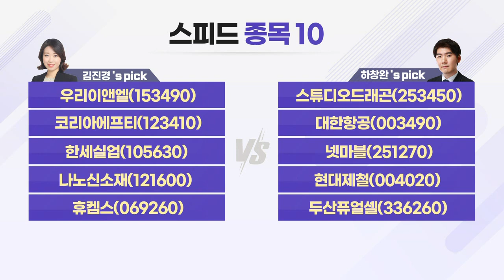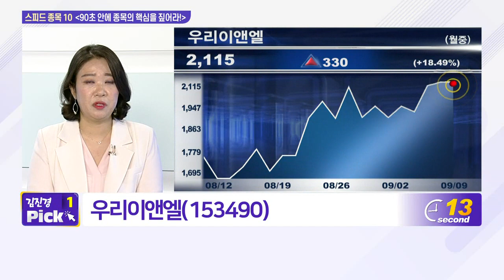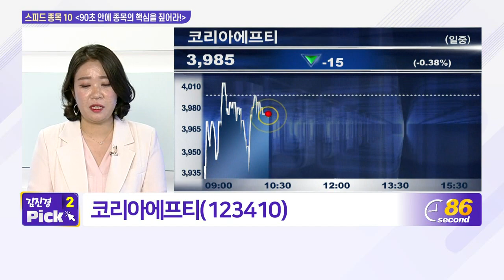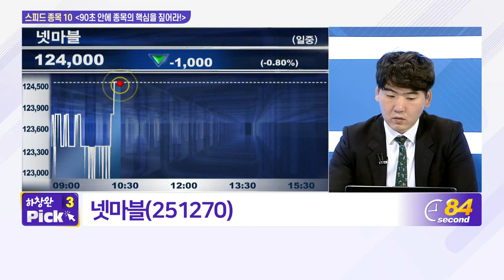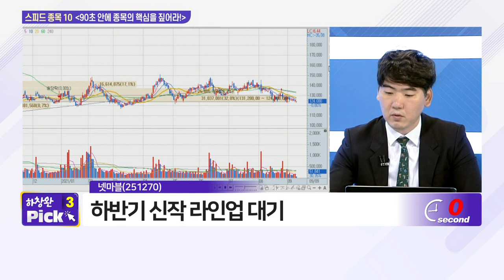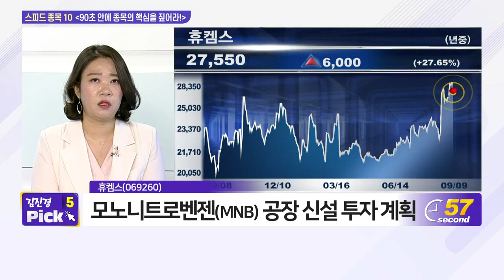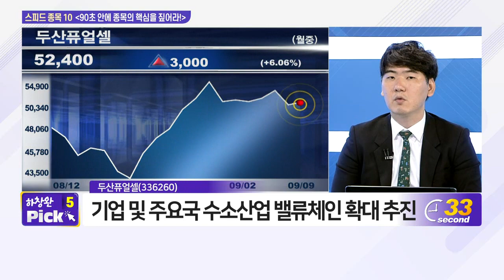우리이앤엘, 스튜디오드래곤, 코리아에프티, 대한항공, 한세실업, 넷마블, 나노신소재, 현대제철, 휴켐스, 두산퓨얼셀_스피드 종목 10 (20210909)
- 우리이앤엘(153490)
- 휴켐스(069260)